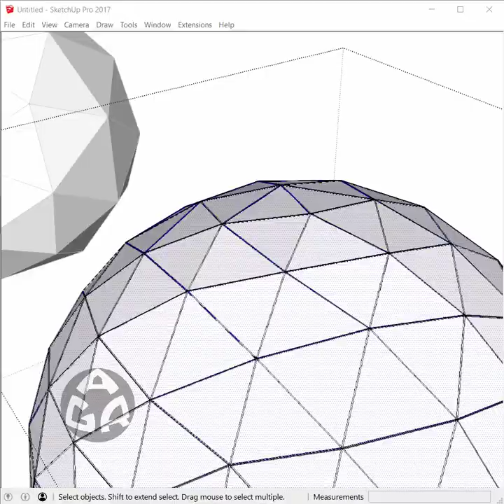Creating various types of geodesic domes using Sketchup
Creating various types of geodesic domes by drawing an icosahedron from three golden ratio rectangles in Sketchup

Model by: AGR